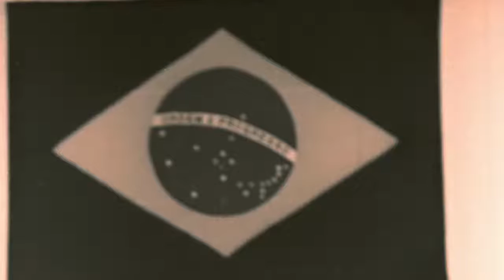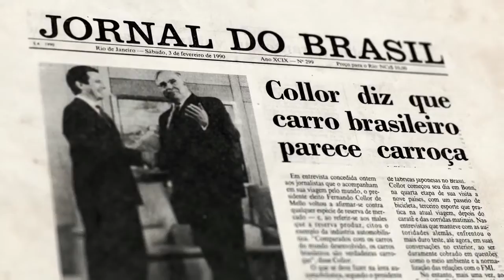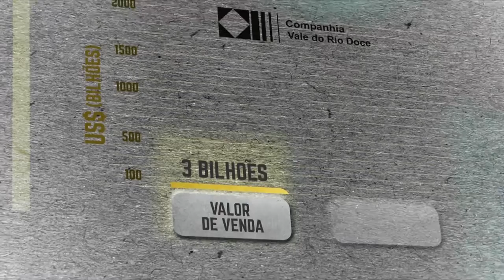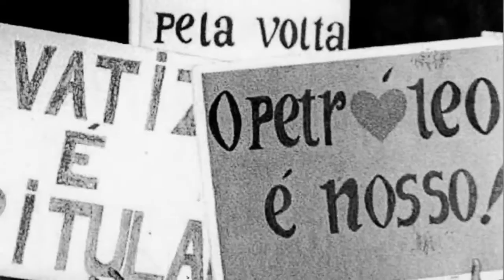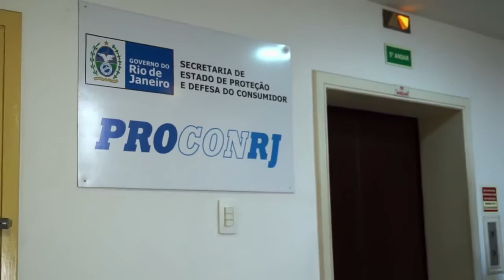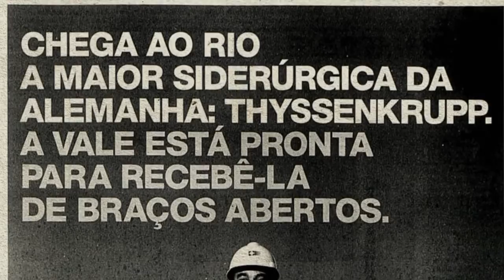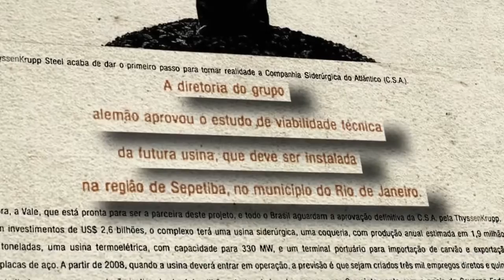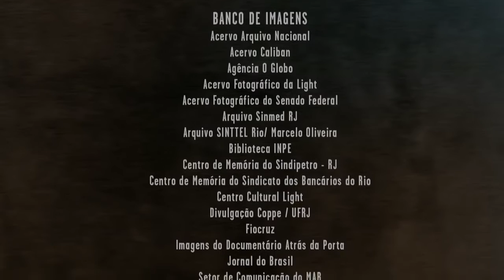[Brasil -- Economia] Privatizações: a Distopia do Capital (2014)